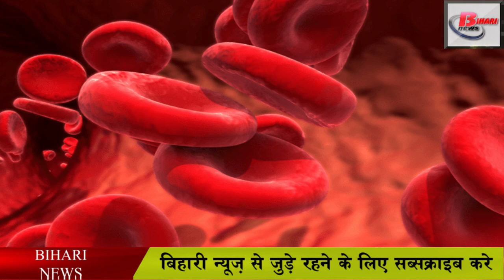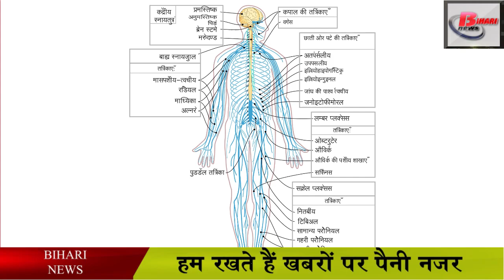चमकी बुखार को लेकर इन जिलों में अलर्ट .Chamki fever alert in Bihar districts.